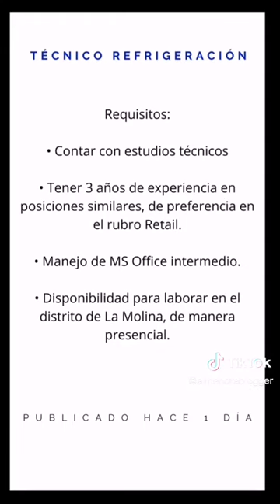Convocatorias laborales - Cencosud ENERO 2023 PERÚ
Te agradezco tu suscripción,  canal laboral - educativo 🤩
👉Ayudante de Panadería - Wong Asia
👉Auxiliar de Tienda Multifuncional Part Time/ Full Time Cencosud Peru S.A - Trujillo, La Libertad
👉Auxiliar de Tienda Multifuncional Part Time/ Full Time Cencosud Peru S.A - Chiclayo, Lambayeque
👉Auxiliar de Tienda Multifuncional Part Time/ Full Time Cencosud Peru S.A - Tumbes, Tumbes
👉Auxiliar de Tienda Multifuncional Part Time / Full Time
Cencosud Peru S.A - Lima, Lima
👉Prevencionista (Bombero) Cencosud Peru S.A - La Molina, Lima
👉Técnico Electricista - C.C. La Molina Cencosud Peru S.A - La Molina, Lima
👉Técnico Gasfitero - CC. La Molina
👉Técnico refrigeración Cencosud Peru S.A - Lima, Lima
👉Auxiliar de Almacén Cencosud Peru S.A - Santa Anita, Lima
👉Auxiliar de Calidad - Horarios madrugada Cencosud Peru S.A - Santa Anita, Lima